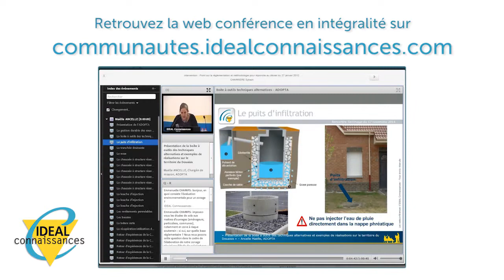Formation - Les principes de mise en œuvre de conteneurs enterrés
Quelles sont les conditions de mise en œuvre des conteneurs enterrés ? Quelles sont les problématiques techniques et financières concernées ?

Nicolas PERRIN, Chargé de mission Optimisation à la communauté d’agglomération de Grenoble Alpes Métropole, répond à ces questions lors de son intervention durant la Rencontre Technique du 28 novembre dernier « Quels prérequis pour assurer la réussite d’un projet d’implantation de points d’apport volontaire sur un territoire ? » et nous propose son expertise afin de mieux comprendre la problématique.